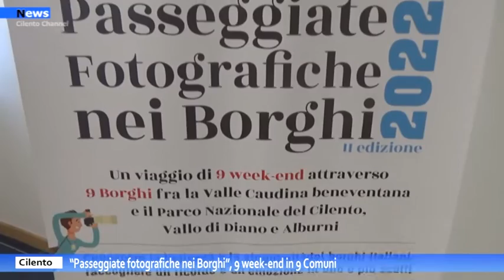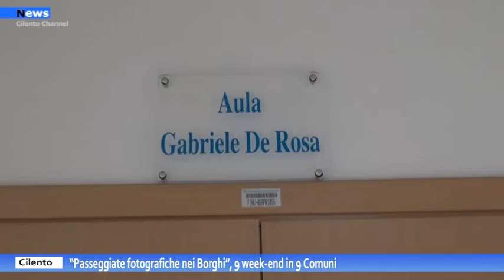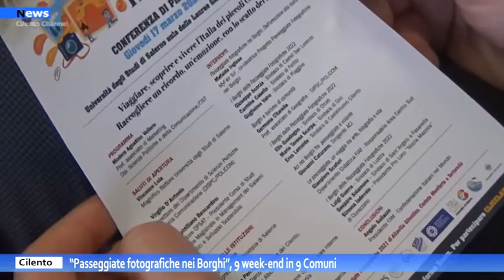Cilento, Passeggiate fotografiche nei Borghi: 9 weekend in 9 Comuni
Un tour per la promozione culturale, sociale e sostenibile tra la Valle Caudina beneventana ed il Parco Nazionale del Cilento, Vallo di Diano e Alburni